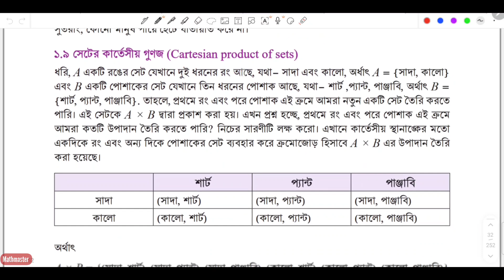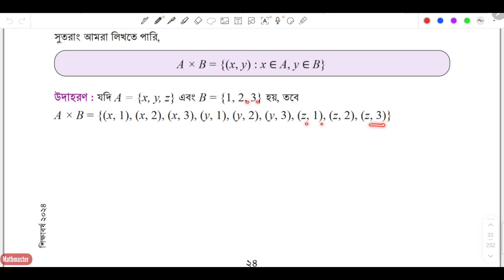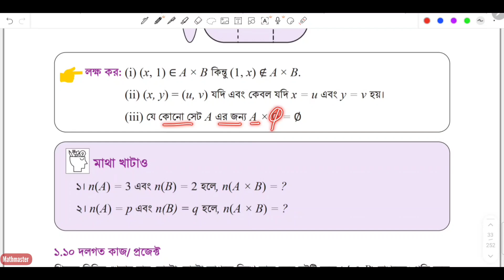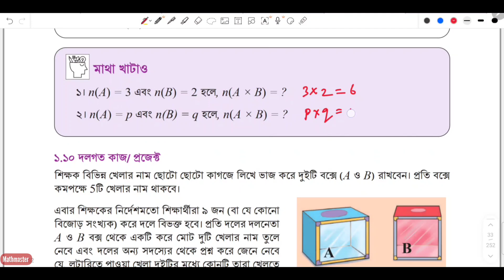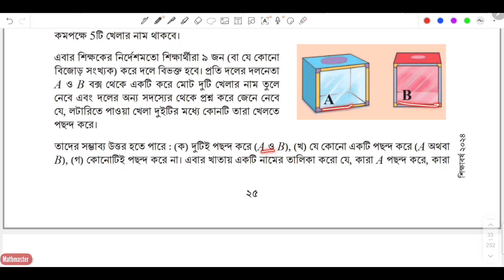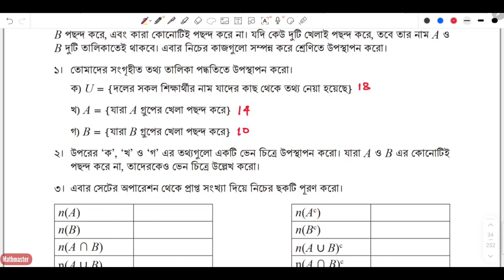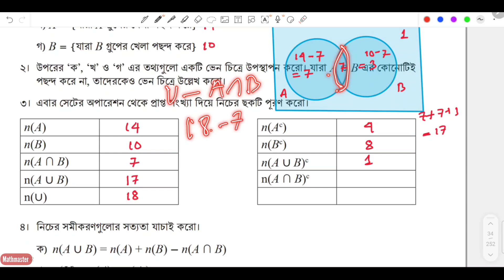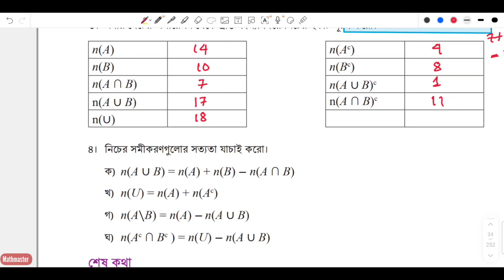Class 9 Math 2024 page 24-26, chapter 1 ৯ম শ্রেনি গণিত পৃষ্ঠা ২৪-২৬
৯ম শ্রেণির গণিত detail আলোচনাসহ সমাধান

৯ম শ্রেণির গণিত
৯ম শ্রেণির গণিত একক কাজের সমাধান ২০২৪
৯ম শ্রেনি অভিজ্ঞতা ১ পৃষ্ঠা ২-৫ প্রত্তাহিক জীবনে সেট
chapter 1

class_ nine_ math
new curriculum

Class 9 Math English version, Math class 9 chapter 1, chapter 1 math solution, নবম শ্রেণির গণিত ২০২৩, nobom srenir gonit, class Nine Math chapter 1 2024, class nine Math new book, new curriculum math nine, নবম শ্রেণির গণিত অধ্যায় ১ class IX maths chapter 1 exercise question 5-8